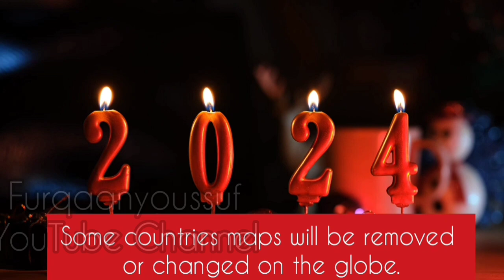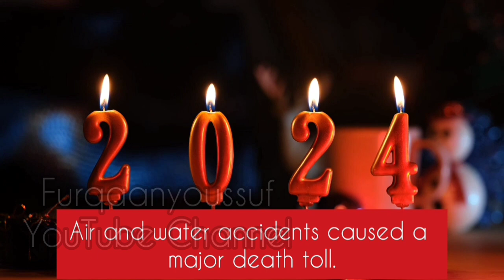2024 Predictions for the World.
2024 Predictions